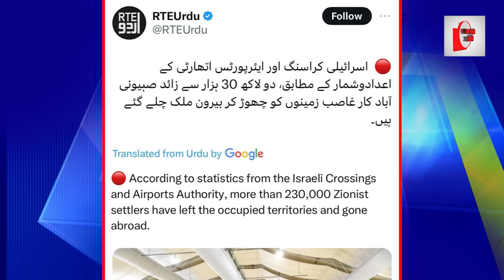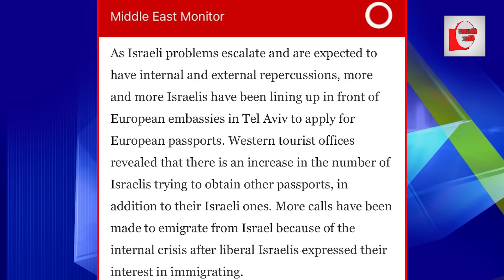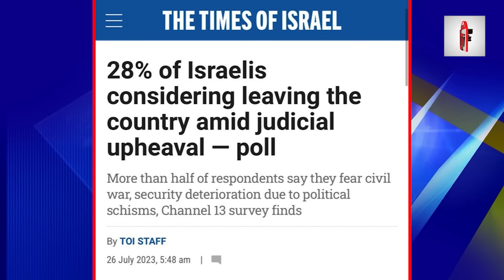देश छोड़ भाग रहे इजरायली? नेतन्याहू के होश उड़ गए!